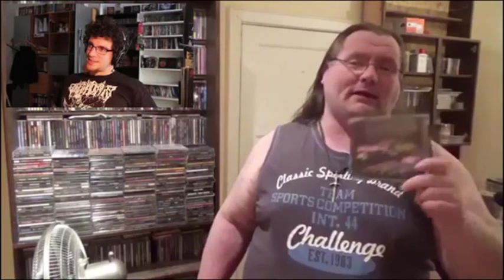Underground Metal Battle Blessed By A Broken Heart